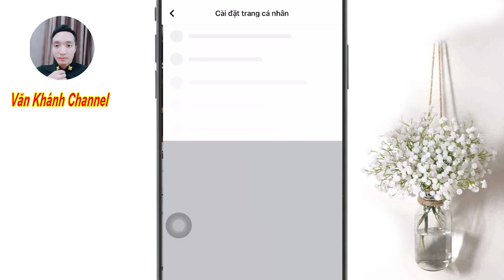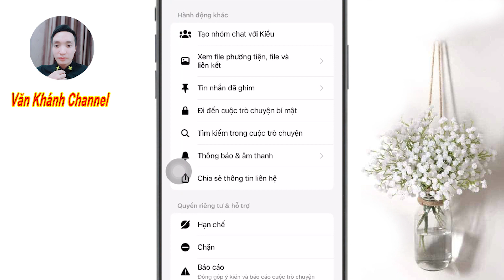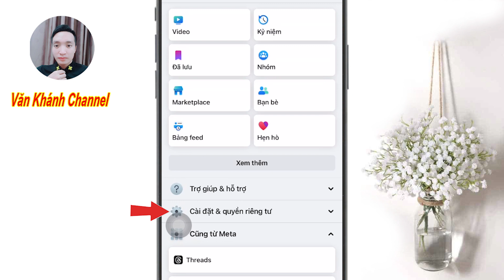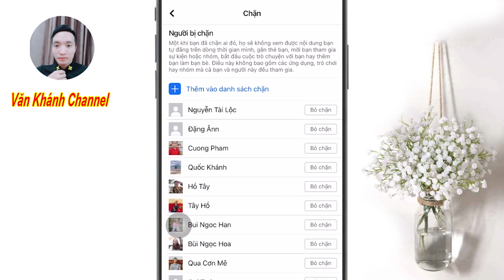Cách Chặn và Bỏ Chặn Bạn Bè trên Facebook Cực Kỳ Đơn Giản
Video hướng dẫn chi tiết cách chặn và bỏ chặn 1 người bạn bè bất kỳ trên facebook mới nhất.

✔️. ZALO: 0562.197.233